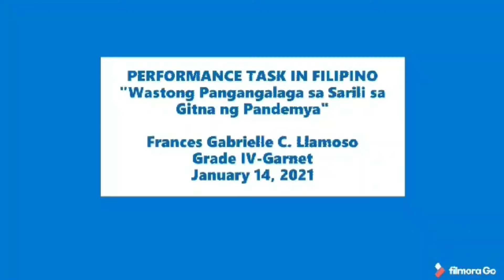WASTONG PANGANGALAGA SA SARILI SA GITNA NG PANDEMYA|PERFORMANCE TASK SA FILIPINO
PERFORMANCE TASK IN FILIPINO l WASTONG PANGANGALA SA SARILI SA GITNA NG PANDEMYA

FRANCES GABRIELLE
GRADE IV- GARNET